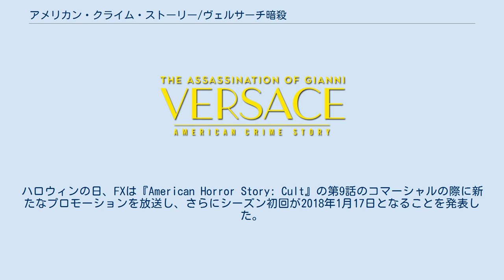アメリカン・クライム・ストーリー/ヴェルサーチ暗殺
『アメリカン・クライム・ストーリー/ヴェルサーチ暗殺』（アメリカンクライムストーリー ヴェルサーチあんさつ、The Assassination of Gianni Versace: American Crime Story）は、FXのトゥルー・クライム・アンソロジーテレビシリーズ『アメリカン・クライム・ストーリー』の第2シーズンである。
初回は2018年1月17日に放送され、同年3月21日に最終回を迎えた。
全9話構成となるこのシーズンではモーリーン・オースの書籍『Vulgar Favors: Andrew Cunanan, Gianni Versace, and the Largest Failed Manhunt in U. S. History』を基に連続殺人犯のアンドリュー・クナナンがジャンニ・ヴェルサーチを殺害した事件が描かれる。
 日本ではスター・チャンネルにて字幕版が2018年6月25日から毎週月曜23:00に、日本語吹替（二ヵ国語）版が同年6月28日から毎週木曜22:00に放送された。
2019年6月1日からはNetflixで配信されている。
 ※括弧内は日本語吹替 1997年に著名なファッションデザイナーのジャンニ・ヴェルサーチがマイアミの自宅の前で、指名手配中のアンドリュー・クナナンに撃たれて殺される。
ヴェルサーチおよびクナナンの過去がさかのぼられ、同性愛者で浪費を繰り返し欺瞞に満ちたクナナンが4人を殺し、ヴェルサーチにこだわり狙うようになった経緯が描かれる。
 『The Assassination of Gianni Versace: American Crime Story』は2016年10月18日に『Katrina』の次のシリーズの第3シーズンとして発注された。
また英国の作家のトム・ロブ・スミスが最初の2話を含むシーズン複数話の脚本を執筆し、製作総指揮のライアン・マーフィーがシーズン初回を監督することも発表された。
2016年4月、第1シーズンの最終回が放送された後、シリーズ創始者のスコット・アレクサンダーとラリー・カラゼウスキーが第2シーズンには続投しないことが明らかとなった。
 2017年6月、第2シーズンとして構想されていた『 Katrina』の製作が2018年初頭まで延期され、『Versace』が代わりに2018年初頭から放送されることが発表された。
 2017年10月2日、『アメリカン・ホラー・ストーリー』の常連出演者であったマット・ボマーが第8話で監督デビューすることが発表された。
製作中のシーズンのワーキングタイトルは『American Crime Story: Versace/Cunanan』であった。
 2017年12月の初の試写後、『Versace』は当初報じられたより1話少ない全9話構成であることが明らかとなった。
 2017年2月、エドガー・ラミレスとダレン・クリスがそれぞれジャンニ・ヴェルサーチとアンドリュー・クナナン役でキャストに加わった。
マーフィーはレディー・ガガがドナテラ・ヴェルサーチを演じるという報道を否定し、その後同役はペネロペ・クルスに決定したことが報じられた。
2017年4月、リッキー・マーティンがヴェルサーチの長年のパートナーであるアントニオ・ダミゴ役を務めることが報じられた。
 2017年4月28日、アナリー・アシュフォードがクリスと共に撮影のセットで目撃された。
2017年6月21日、アシュフォードの役はクナナンの高校以来の友人であるエリザベス・コートであり、また『GRIMM/グリム』で知られるニコ・エヴァーズ＝スウィンデルがその夫のフィリップ・メリルを演じることが『エンターテインメント・ウィークリー』を通じて発表された。
 2017年5月5日、マーフィーは自身のInstagramアカウントでマックス・グリーンフィールドが加わったことを発表し、セットでの彼とクリスの写真を投稿した。
2017年6月21日、フィン・ウィットロックがクナナンの最初の犠牲者であるジェフリー・トレイル役で出演することが発表された。
2017年12月、シリーズの公式ウェブページでグリーンフィールドがロニー、ライトがマリリン・ミグ...